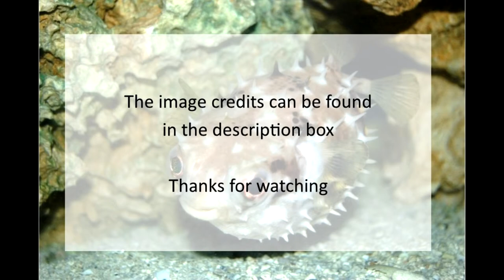Porcupine fish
001 Porcupinefish
Mikkel Elbech alias Springcold at da.wikipedia

002 Pufferfish
George Parrilla

Epic Uplifting Melodic Orchestral (2018)
Carlos Estella